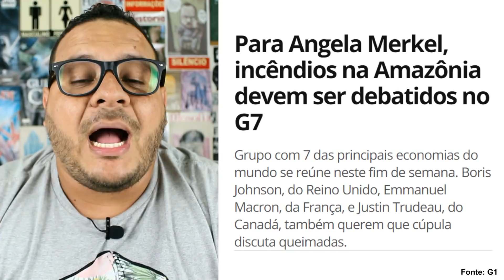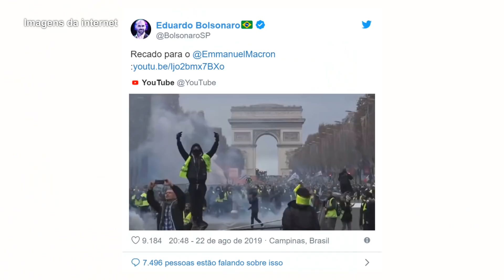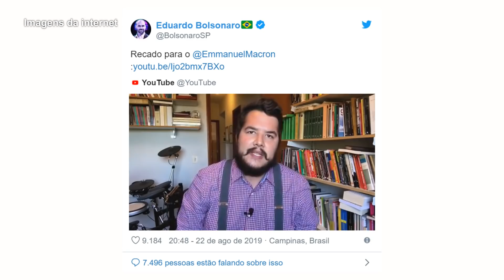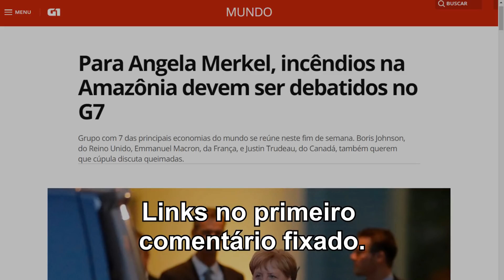GRAVÍSSIMO!!! O BRASIL VIRA INIMIGO DO MUNDO | EFEITO BOLSONARO